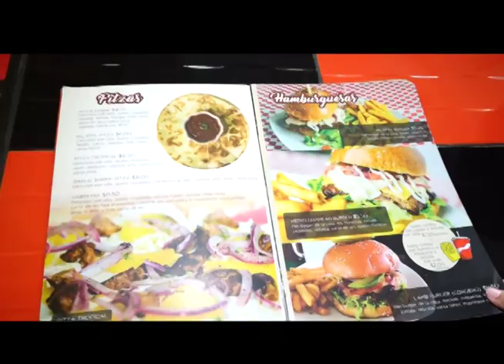REPORTAJE DE HABIBIS PITAS